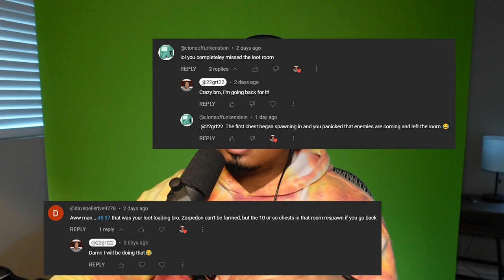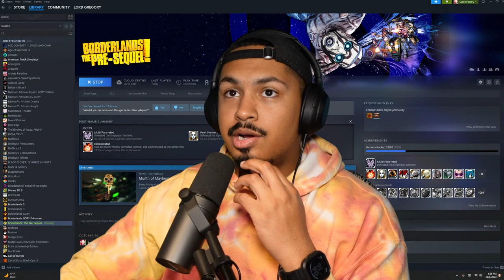Why Clap Trap Is The Way He Is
This is part 12 of my borderlands the pre sequel gameplay. The main story is over and I'm into the DLC now. keep leaving comments on what tips and tricks I should be trying in the game!